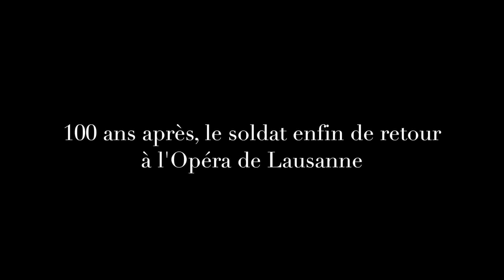Histoire du Soldat- Trailer, Opéra de Lausanne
100 ans après sa création…. « Un soldat rentre chez lui… » à l’Opéra de Lausanne…

Un événement rare et exceptionnel inaugurera notre saison : la célébration du centenaire d’«Histoire du soldat» de Igor Stravinsky et C.F. Ramuz, cette histoire en musique, créée au lendemain de la Première Guerre mondiale, sur la scène du Théâtre municipal de Lausanne, actuel Opéra de Lausanne.
Venez célébrer les 100 ans de cette pièce, dans les murs mêmes de sa création, à l’Opéra de Lausanne les 28, 29 & 30 septembre.